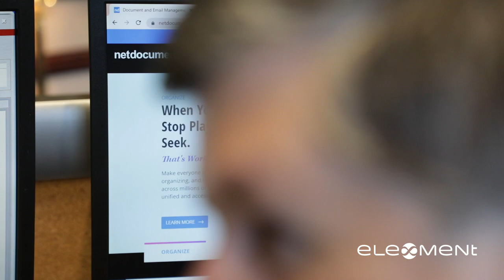Is Cloud Based Document Storage with NetDocuments Safe?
ELEMENT AND NETDOCUMENTS: BETTER TOGETHER
Security is a major passion at Element and at the core of everything we do, We are considered an industry leader in cybersecurity, a position we pride ourselves in and work tirelessly to uphold.

This year, Element was awarded NetDocuments Platinum Partner status based on sales performance, earnings, maintaining a multitude of NetDocuments certifications, achieving high customer satisfaction scores, and unparalleled knowledge of the cloud document management platform. The Platinum Partner distinction puts the company in the top 1% of a very expansive and robust NetDocuments partner ecosystem. It’s one of many proof points that Element and NetDocuments are better together … for you.

Stay up to date with our blog!
Learn from our expert trainers!